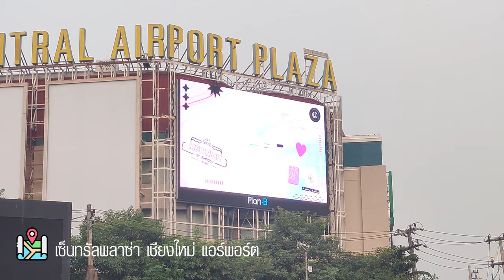วิดีโอป้ายบิลบอร์ดวันเกิด มิวนิค BNK48 ที่เชียงใหม่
ครั้งแรก ครั้งเดียว และครั้งสุดท้ายของมิวนิค ที่ขึ้น Billboard ที่เชียงใหม่ ไปดูได้เลย และเก็บความทรงจำแบบนี้ตลอดไปกันเถอะ ^_^
00:00 Billboard ที่เซ็นทรัลพลาซ่า เชียงใหม่ แอร์พอร์ต
00:20 Billboard ที่เซ็นทรัลเฟสติวัล เชียงใหม่